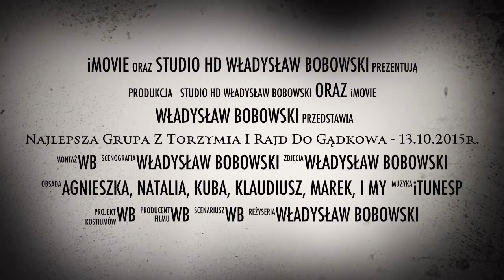Rajd Rowerowy Ekipy z Gimnazjum im. ks. Jana Twardowskiego w Torzymiu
Koniecznie musisz to zobaczyć.